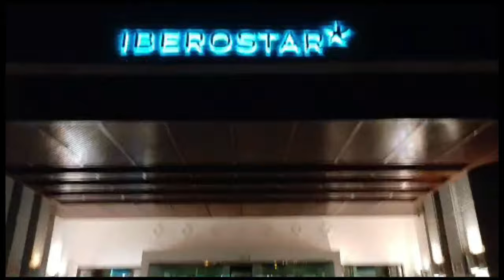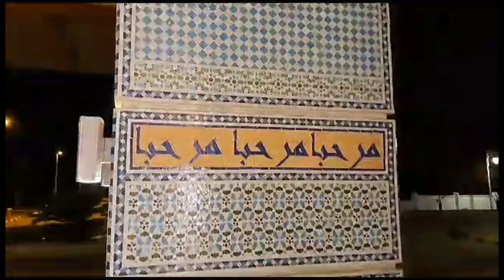Iberostar Saidia em Tudo Incluído vlog do hotel iberostar com tudo incluído Passeio a pé no iber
Iberostar Saidia em Tudo Incluído - vlog do hotel iberostar com tudo incluído - Passeio a pé no iberostar saidia
Iberostar Hotels & Resorts é uma cadeia hoteleira líder que aposta no desenvolvimento de um modelo de turismo responsável, centrado no cuidado das pessoas e do meio ambiente. Possui mais de 100 hotéis de quatro e cinco estrelas localizados nos destinos de férias mais populares da Europa, África e América. No portfólio de hotéis Iberostar, os hóspedes podem desfrutar de hotéis de frente para o mar, hotéis de cidade e hotéis tradicionais. Além disso, há a categoria Grand, o mais alto nível de luxo e excelência. Desfrute de umas férias com tudo incluído em família, a dois ou com amigos nos hotéis de , Tenerife, Costa del Sol, México, República Dominicana, Jamaica ou Brasil. Experimente a essência da cidade em um de nossos hotéis em Madri, Barcelona ou Nova York. Como alternativa, mergulhe na história e na tradição de destinos como Montenegro.

Titre:  Intención
Auteur: Sapajou

Titre:  Star of the County Down
Auteur: Sláinte

Titre:  A Foolish Game (feat Admiral Bob)
Auteur: Madam Snowflake

Titre:  Stars Collide
Auteur: Josh Woodward

Titre:  Seven Sisters
Auteur: Bert Jerred

Titre:  I'll Be Right Behind You Josephine
Auteur: Josh Woodward